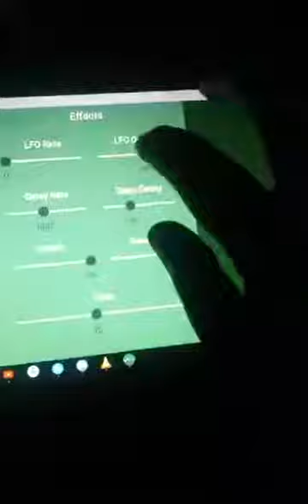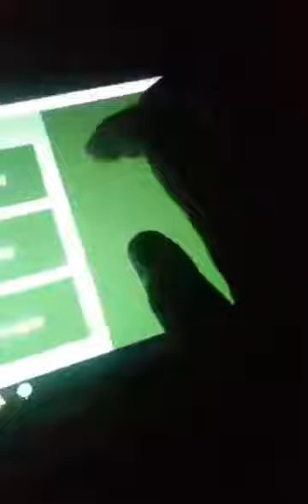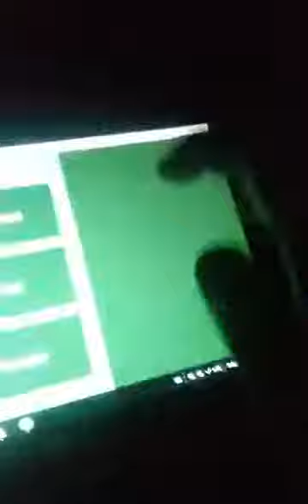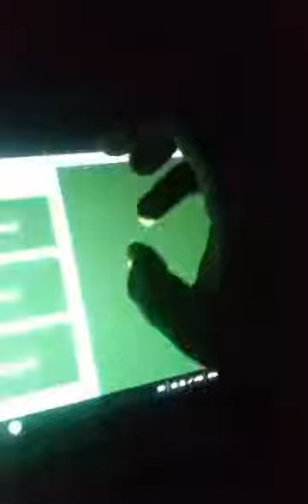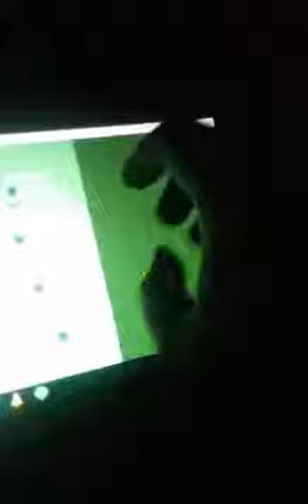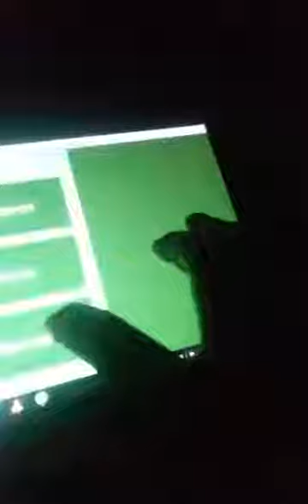SNMT - SIN #2 (Saucillator Improv Noise)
More chromebook noise. This time at 5am.